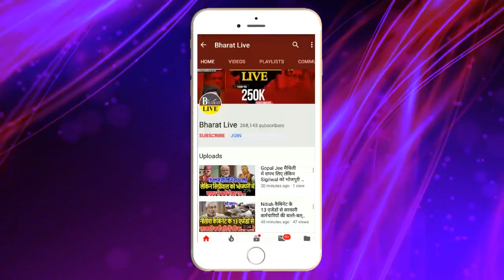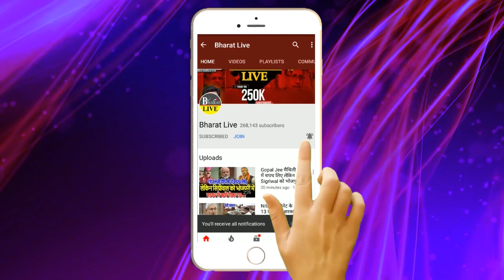ख़ुलासा :तेजस्वी-नीतीश को अलग करने के प्लान का ललन सिंह ने अभी अभी किया खुलासा !